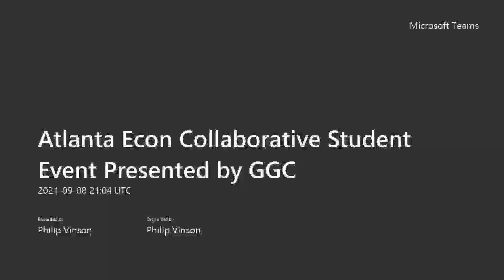September 2021 Georgia Gwinnett College x AEC Atlanta Econ Collaborative Student Event